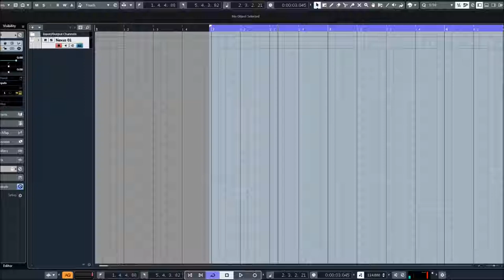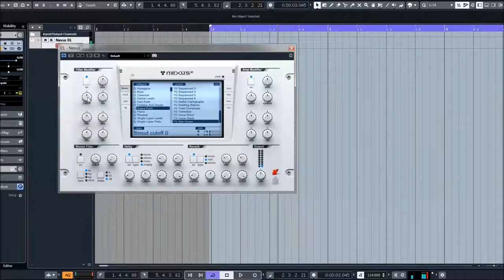ReFX Nexus 2 | Gated Presets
* 1,555 sound-presets divided into 24 categories
* 1,397 multi-samples (~9 GB uncompressed, 6.2 GB compressed)
* 119 arpeggiator-presets
* 95 effect-presets
* 52 trancegate-presets